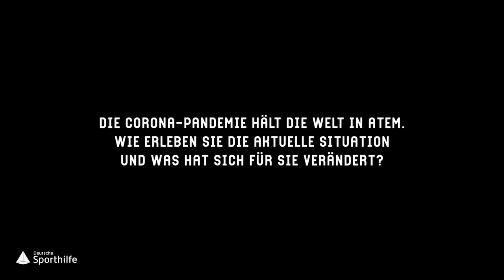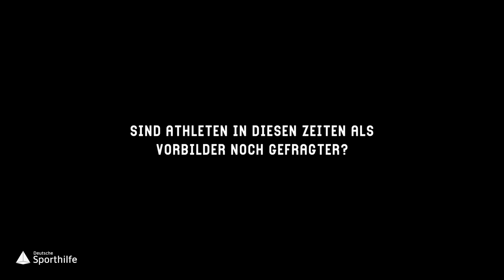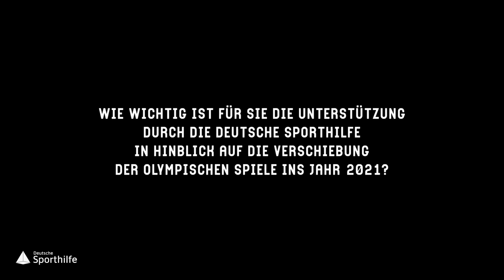Nadine Apetz im Interview über die Corona-Krise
Im Doppelinterview der Stiftung Deutsche Sporthilfe tauschen sich Box-Legende Henry Maske und Boxerin Nadine Apetz unter anderem über den Umgang mit der aktuellen Coronakrise, der daraus resultierenden Olympia-Verschiebung sowie die Auswirkungen auf den Sport und die Athleten aus. In der Krise sehen beide auch positive Aspekte.

Wir danken der Stiftung Deutsche Sporthilfe für das Material.